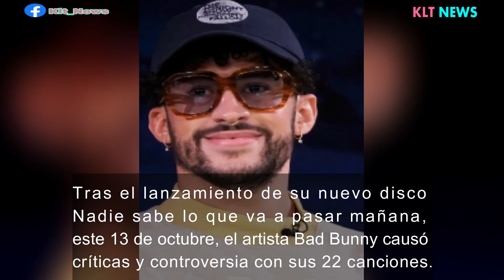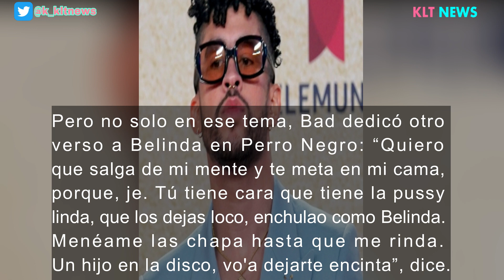¡LA REACCIÓN DE J BALVIN, BELINDA, SHAKIRA Y KAROL G ANTE LA TIRADERA POR PARTE DE BAD BUNNY!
NOTICIAS DE TUS CELEBRIDADES FAVORITAS Y MÁS.
TE LO AGRADECERÍA MUCHO. .